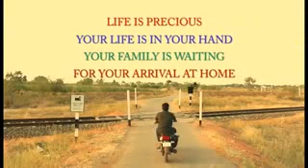Stop : plz, see the train, at Railway crossing .